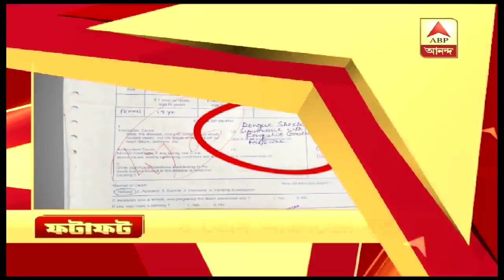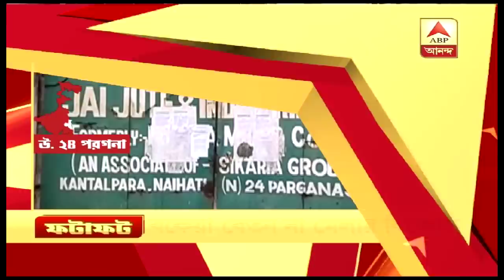News of the moment: Fatafat